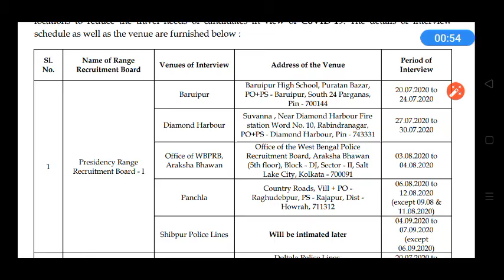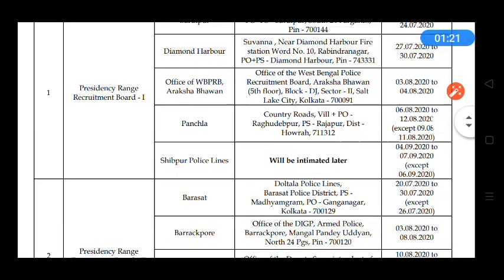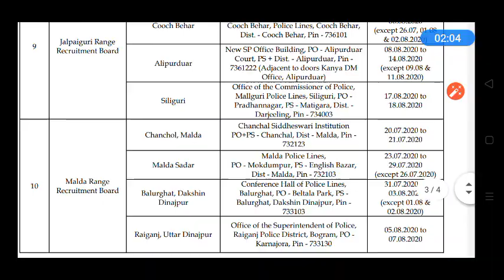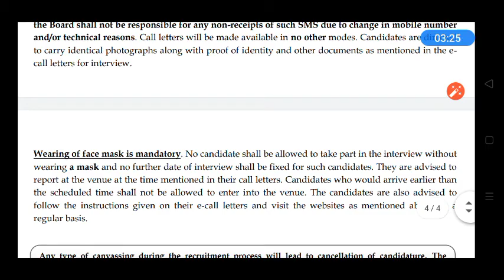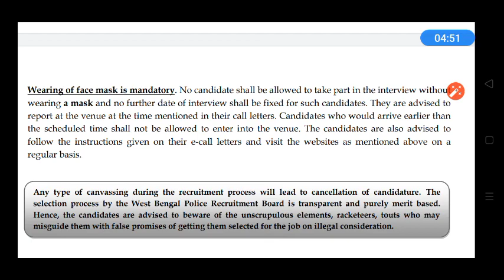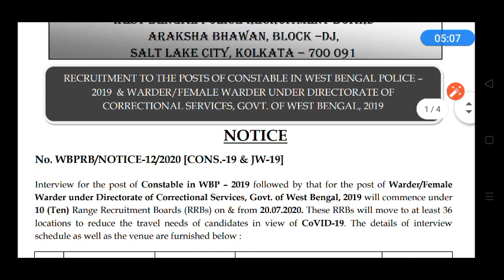WB Police Constable 2019 Interview Dates Declared & Warder Interview Dates Declared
WBPoliceConstable 2019 Interview Dates Declared & Warder Interview Dates Declared